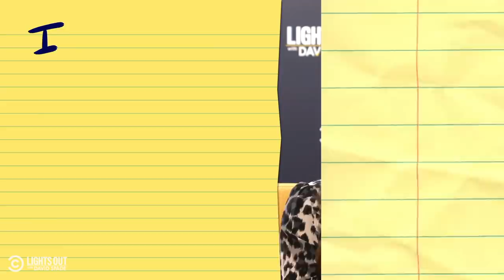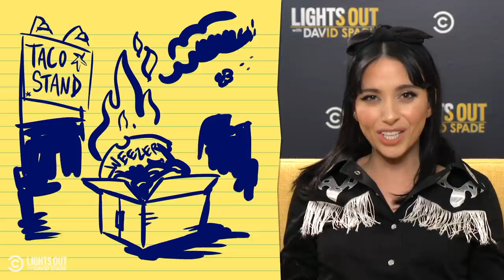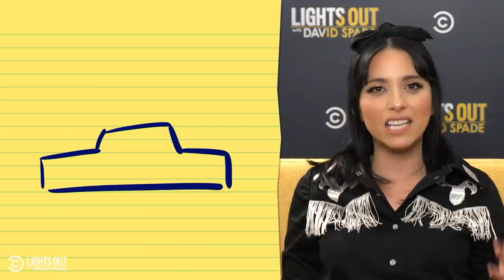More of Comedians’ Notes (feat. Pete Holmes, Megan Gailey & Josh Wolf) - Lights Out with David Spade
Our comedian panelists have had some notes on everything from Meghan Markle to cocaine. (Contains strong language.)

About Lights Out with David Spade:
Specializing in celebrities, entertainment and all things apolitical, comedy legend David Spade and a panel of his comedian friends are at the roundtable and in the field to help break down the biggest headlines of the day.